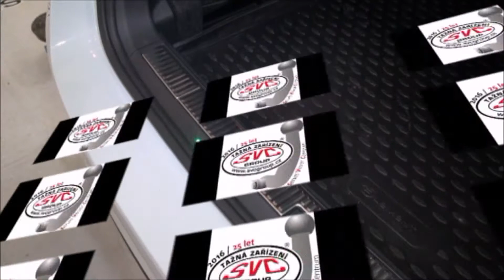Výklopný vertikální systém tažného zařízení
Typ:  Mechanicky výklopný systém
Dodavatel a výrobce tažných zařízení SVC GROUP